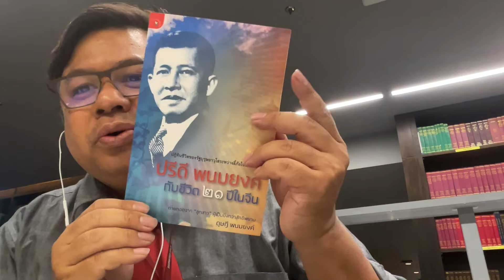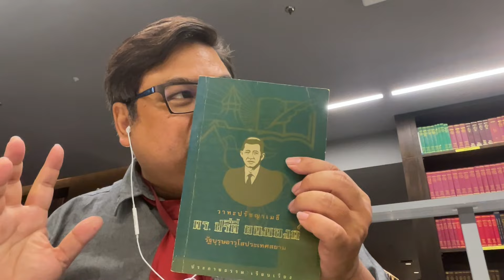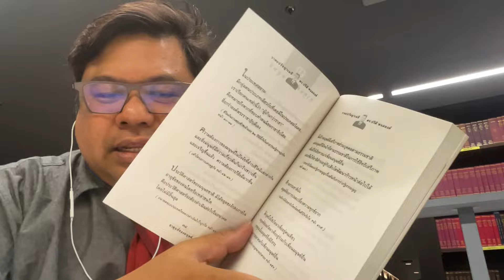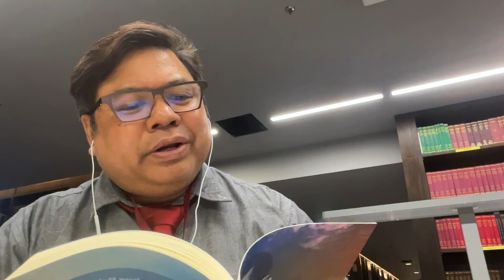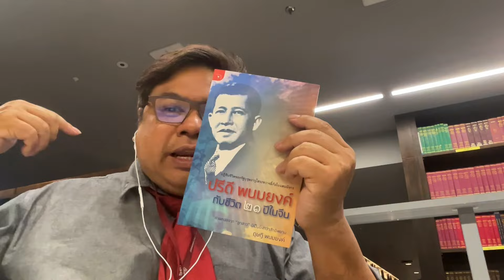ชีพธรรม คำวิเศษณ์ รีวิวหนังสือ วาทะปรัชญาเมธี และ ปรีดี พนมยงค์ ชีิวิต21ปีในจีน มอบให้หอสมุดรัฐสภา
พุธ 10 มกราคม 2567